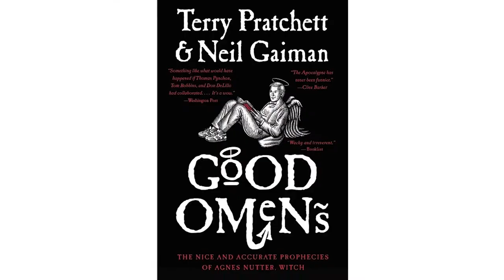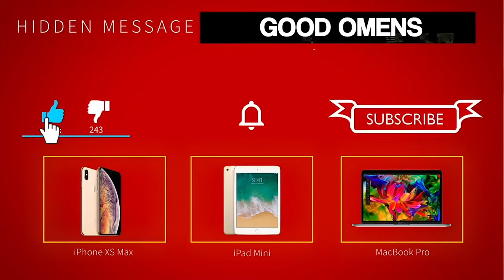Good Omens Season 2 .. Did It REALLY Get Cancelled!?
Welcome back to Scene Focus, today on the channel we are going to be diving deep into the world of the good omens season 2. The tv show good omens is so good and it’s everything you need it to be and it is honestly a tv show worth watching and that is why a lot of fans are anticipating for the second season of the tv series and for sure you are one of those people which is exactly why you are here because you are hopeful that the good omens season 2 is finally happening. Well, you have to watch the whole video to find out!

The good omens tv show is certainly a tv show worth having many seasons and all fans would agree to that! It may not be a perfect tv show but it is very entertaining and it’s so fun and the cast and characters just complete the show which are exactly what we only need as fans and some of the cast we wanna watch again are michael sheen, david tennant, jon hamm, adria arjona, jack whitehall and many more. So if you wanna know if the good omens is renewed for season 2 or if it’s officially cancelled, you must watch this video now to find out!

Good Omens Season 2 announced on Prime Video, Release Date & Plot Speculation - US News Box Official